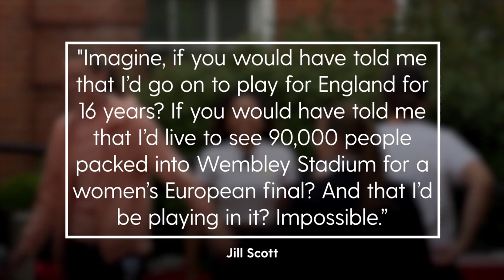ENGLAND WOMEN: Midfielder Jill Scott Has Announced Her Retirement After a Distinguished Career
+ CONTENT:
* England midfielder Jill Scott retires from football

* Nord VPN: EXCLUSIVE NordVPN Deal - try it, risk-free, with a 30-day money-back guarantee!